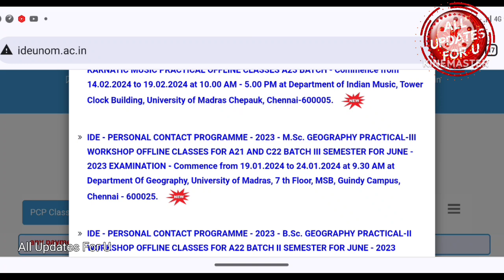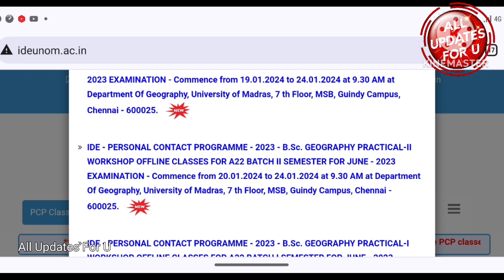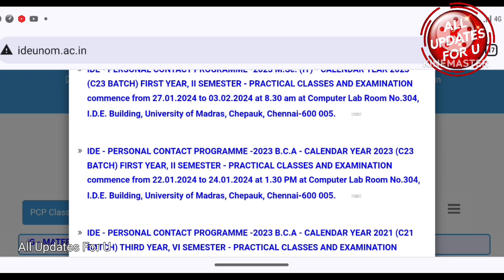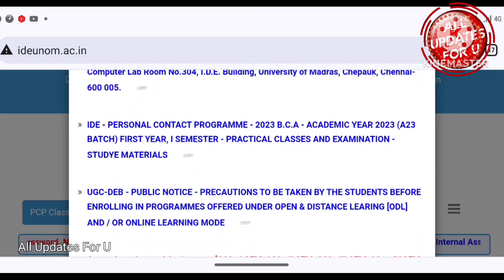Madras University IDE Upcoming Important Updates 👍